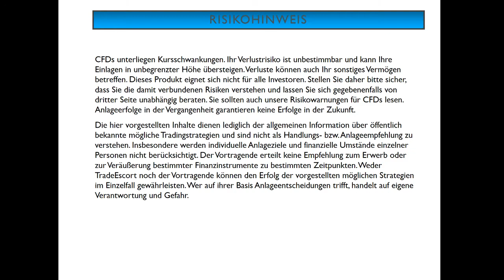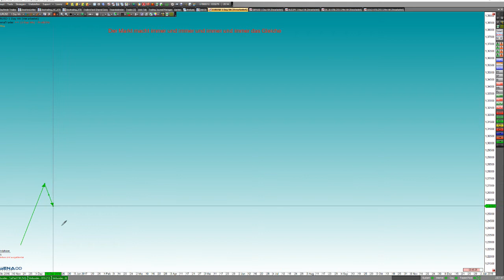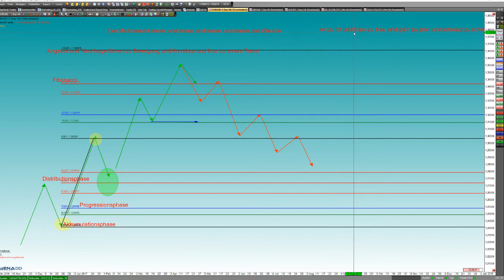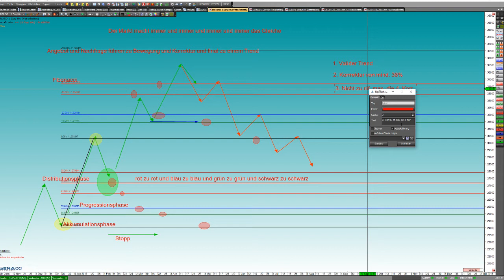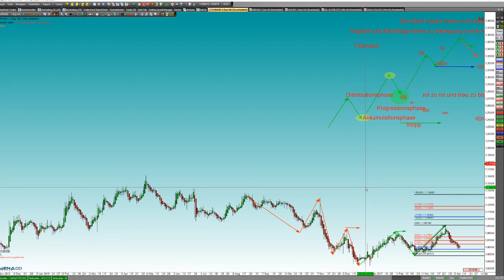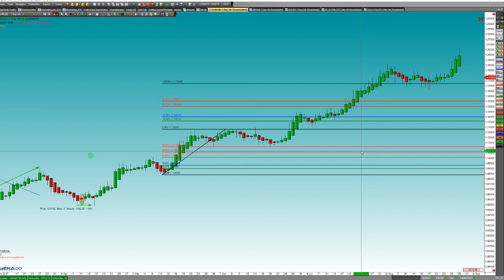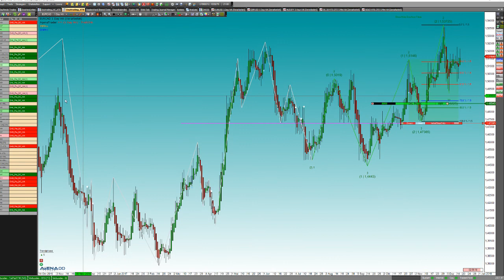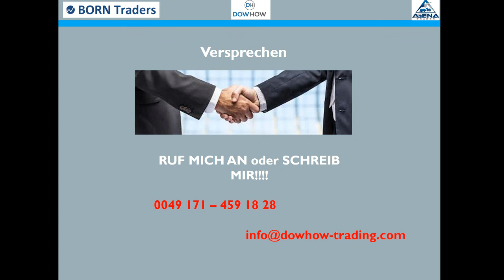Die Formel zum Börsenerfolg - Das neue DowHowFiboPro Paket